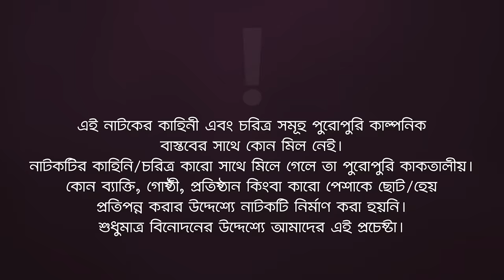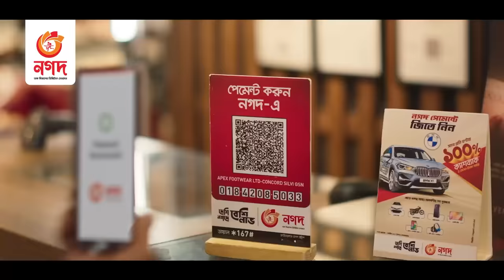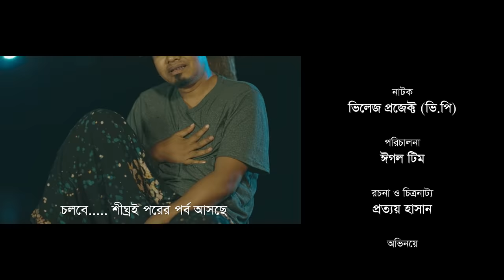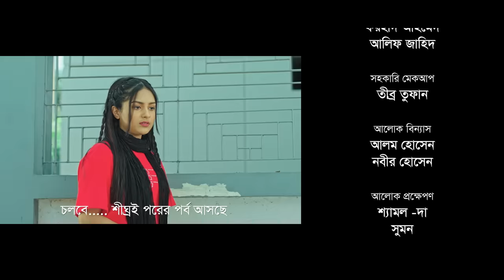Village Project | New Natok | Sajal, Sabuj, Ifti, Shahin, Rabina, Mim | Drama Serial | EP 103